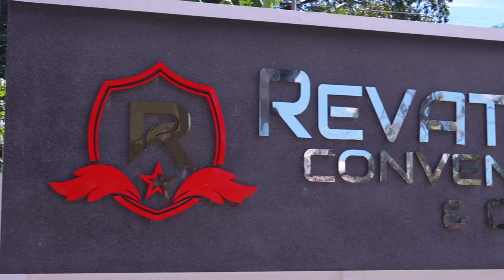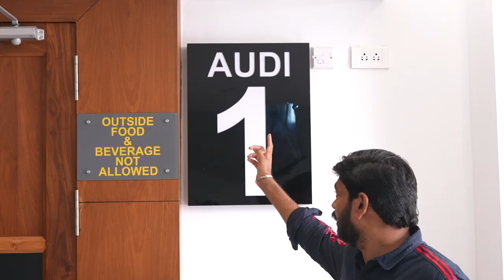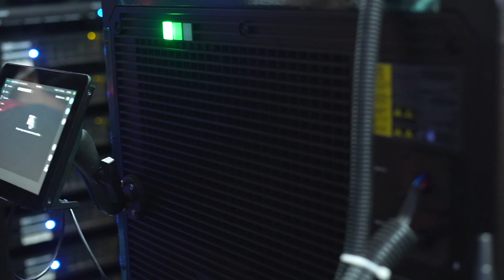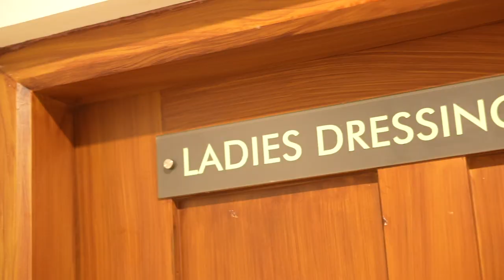വൈറസിനെ പിടിക്കാൻ മാസ്ക് വച്ച തിയേറ്റർ !! കൊല്ലത്തെ പുതിയ തീയേറ്റര്‍ കണ്ടാല്‍ ഞെട്ടും ഉറപ്പ്‌ !!